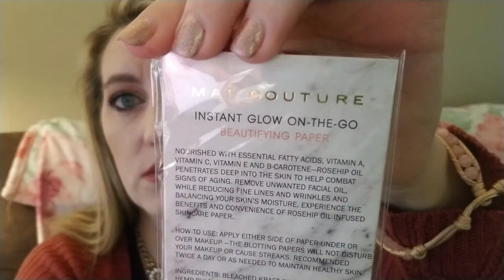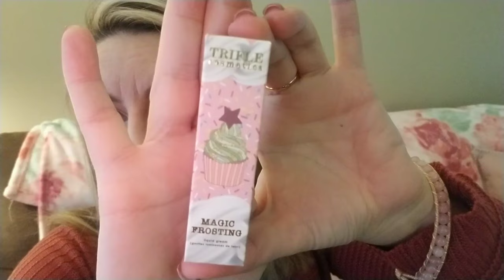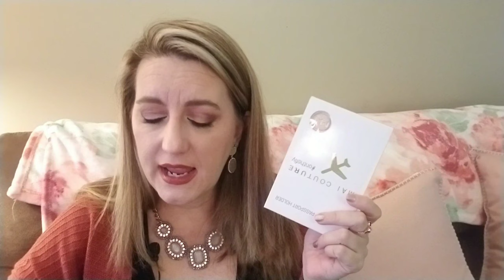February fashion crate! 💜💜💜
This bag came quick this month in time for valentines day and you may still be able to get this bag. also check out Januarys video for a chance to win a December premium bag! Hurry before the contest ends